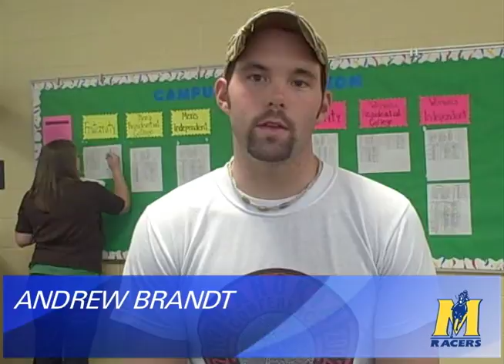Seniors' Future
What will the seniors do once they graduate?